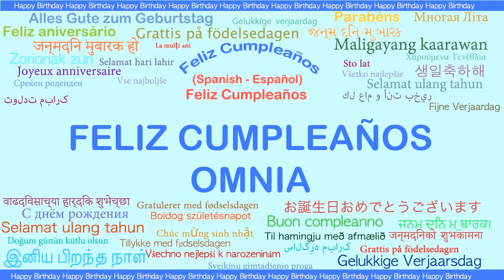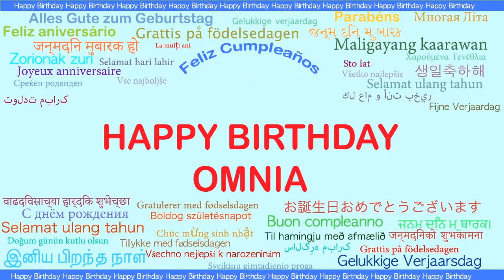Omnia Languages Idiomas - Happy Birthday